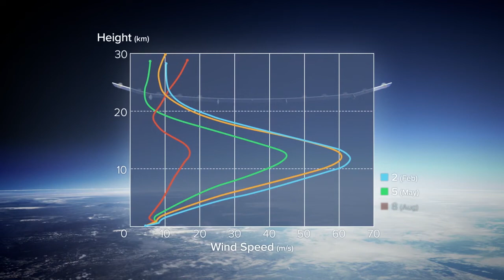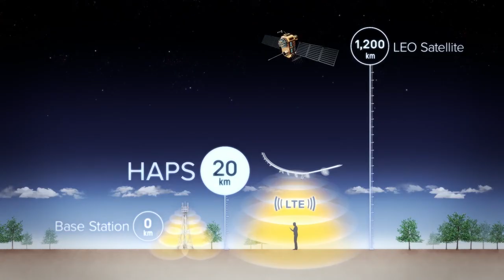SoftBank HAPS Concept Video [English]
SoftBank Corp. merged with HAPSMobile Inc. on October 1, 2023. The HAPS business will continue and be promoted by SoftBank Corp.